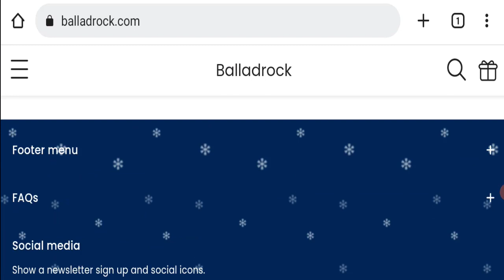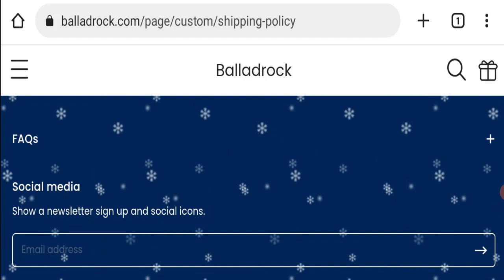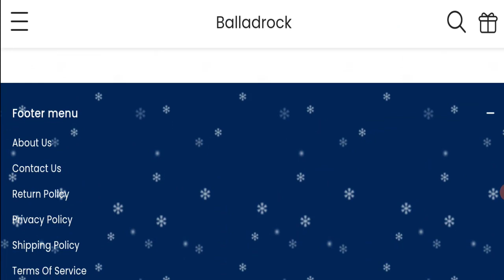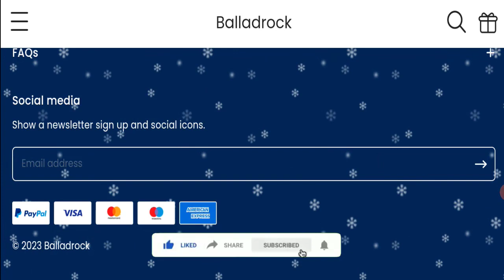Balladrock Reviews (Apr 2023) Is It a Legit Seller Watch Video Now! Watch this Video Now!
Do you want to know about Balladrock Reviews? Watch this video till end because in this video you will get to know about the legitimacy of the site.

1. How to Refund on PayPal? Step-By-Step Guide on the Refund Policy

2. How to get a refund for a fraudulent credit card transaction

3. How to check whether a product is genuine or not?

Scam Advice